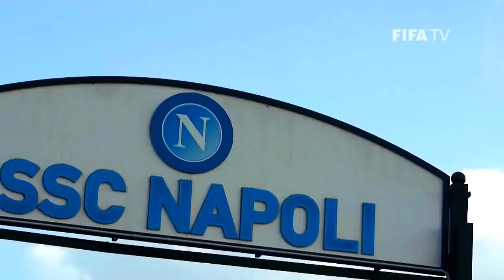Marek Hamšík #17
Marek Hamšík is a Slovak professional footballer who plays as an attacking midfielder and serves as the captain for Italian club Napoli, and the Slovakia national team, for which he is vice-captain.

Source: FIFA, UEFA, DIGI Sport